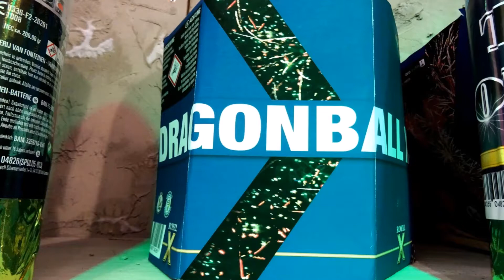[NEUHEIT 2018] Lesli Dragonball X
Die Lesli Dragonball X hat 19 Schuss mittelgroße Buketts mit Blinkern, verschiedenen Farbsternen sowie silberne Fische und rote, umherschwirrende Schwärmer im Wechsel. Eine schöne Kombi für rund 23€!